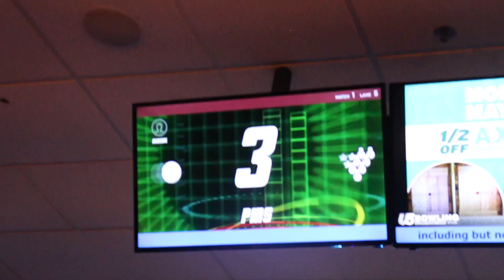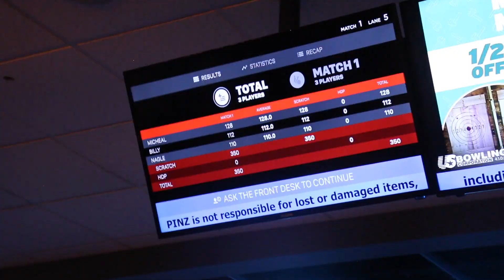His Car Got Stolen?!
In this video Billy & Michael prank UnagJac into thinking his car got stolen cops almost called!!!

Hey guys! I love getting to know each and every one of you's guys. Here you will find a lot of funny Gaming videos, humorous Skits, Comedy Sketches!, More Gaming videos!, Vlogs, S̳c̳r̳i̳p̳t̳e̳d̳ ̳s̳e̳r̳i̳e̳s̳, And more! Also the occasional stream every now and then.
So Welcome to the BNV Nation!